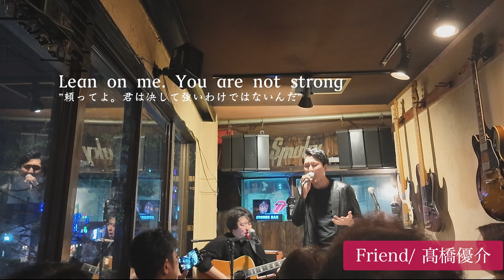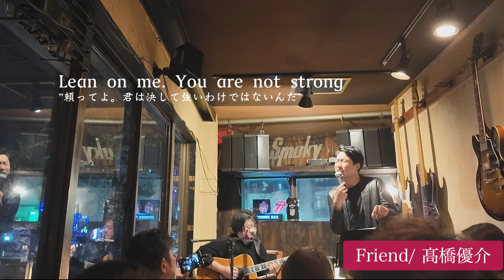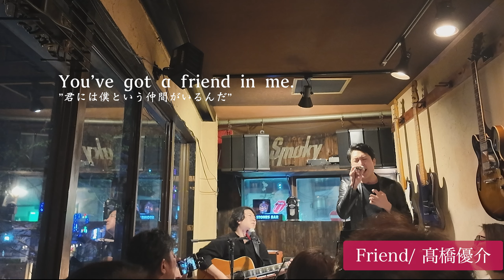Friend 歌詞付き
2024/4/7  Bar Smokyでのライブの様子をアップしていきます！

▼サブスクリクション解禁！！